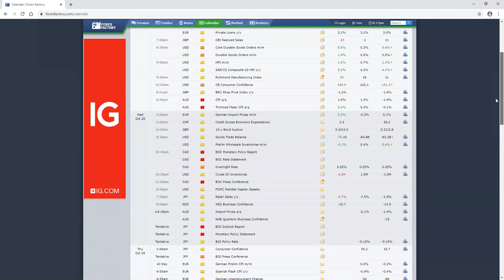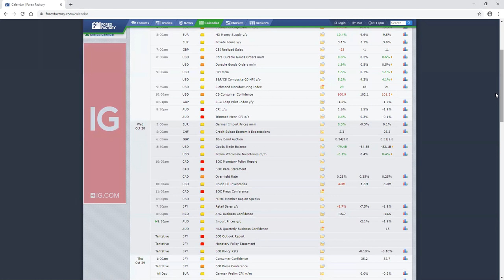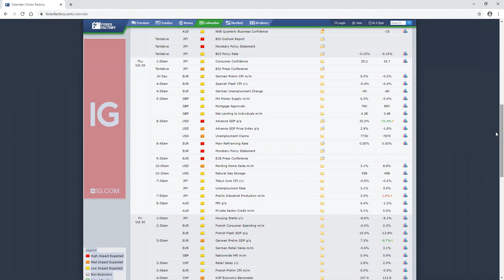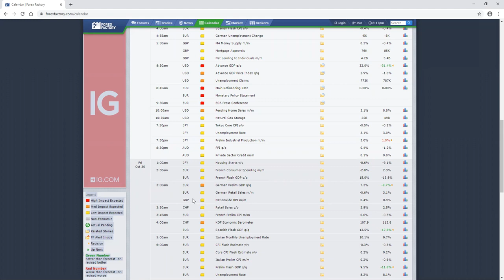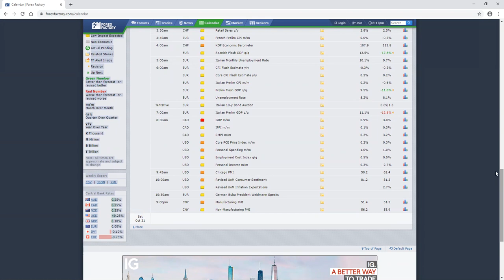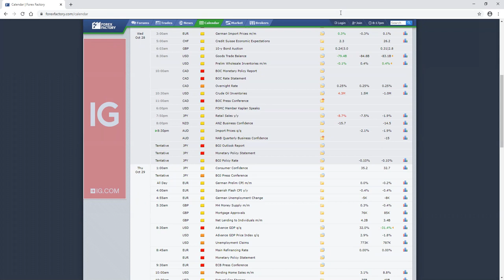A fundamental and technical analysis of the financial global markets!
📊“$25 IS changing lives”📊